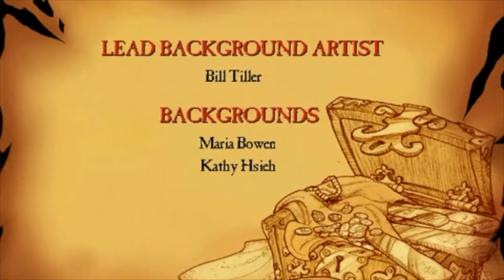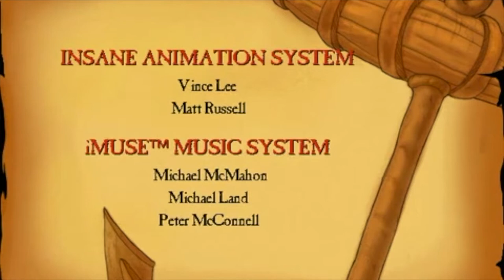The Curse Of Monkey Island Walkthrough Part 1